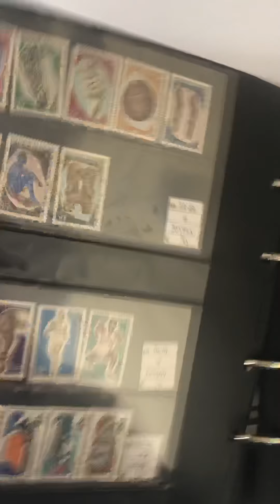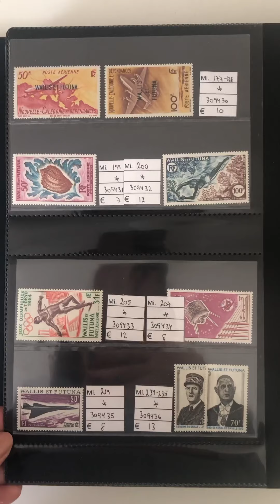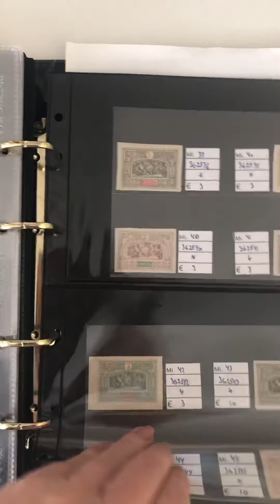JF-Stamps Stock: FRENCH COLONIES STAMP 1 ALBUM